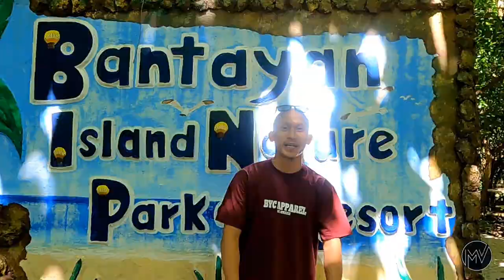TAGA BANTAYAN Official Music Video- Bantoy🔥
Written by: Jovannie Villaceran
Editor: Marc Vincent Fariolen
Videographer: Choyax Motovlog
Beat Maker: i"imju$tkid"
Recording Studio: Sanlumtu Records

Very very Special Thanks :

Winston Lee
Marc Vincent Fariolen
Choyax Motovlog
BYC Clothing
Colothing
Bantoy Clothing
Ceb Classic
Tudazai Music
Natures Park
Pres.Carlo Lapingcao
HON. Markham Mansueto
Sir Franz Pacheco